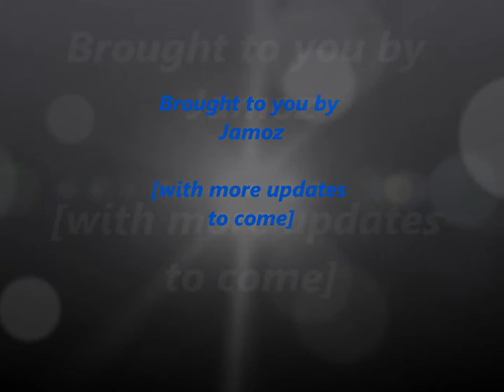My Lionfish in a sleeping bag & Tank update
My lionfish creates his own sleeping bag at night to hide his scent from predators. I caught him just before he shook it all off and swam away. Also check out some of my new fish, including yellow wrasse, blue cleaner wrasse, sea urchin, and a purple & orange lobster